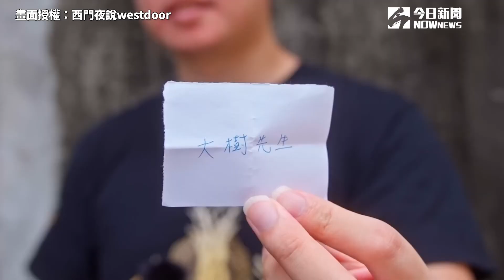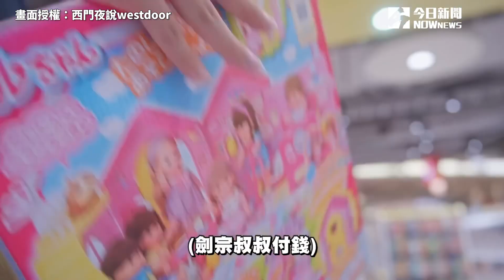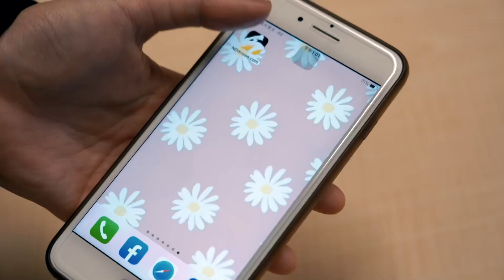西門全家一起出遊！大絕招解決芮芮突發狀況｜小編特搜｜NOWnews